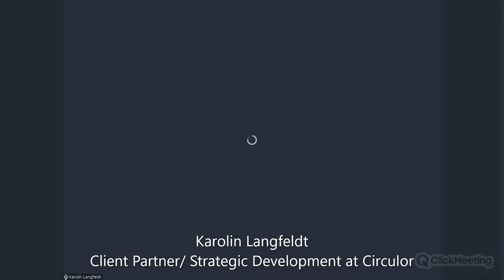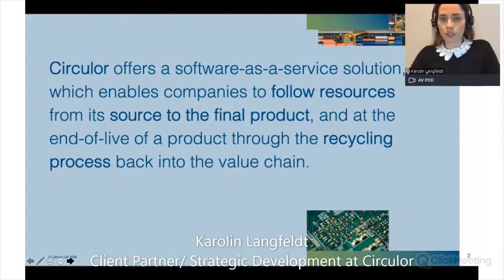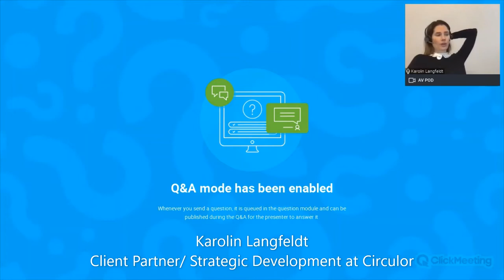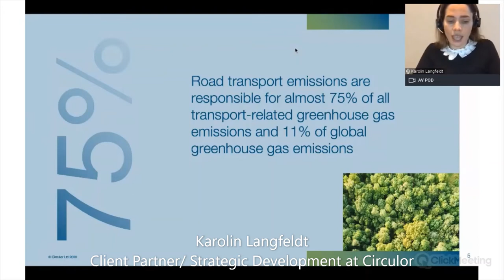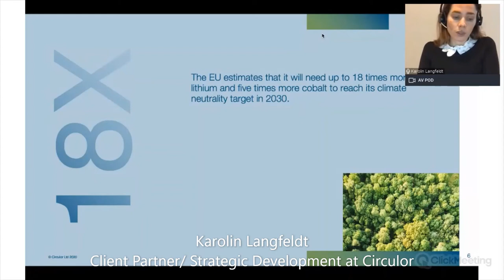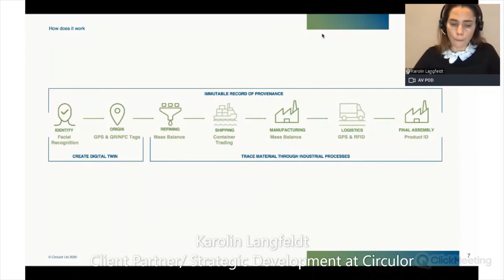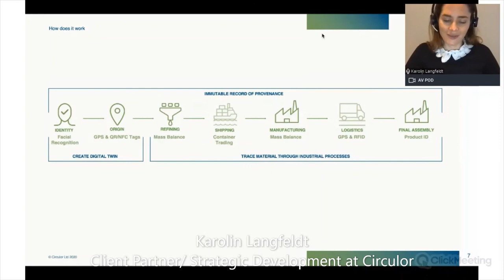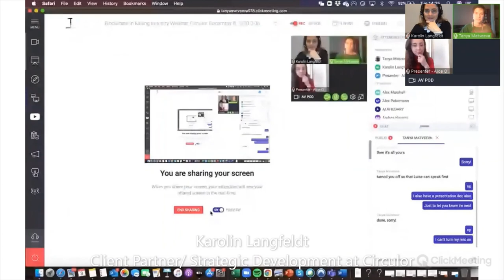Circulor - traceability for supply chains. Blockchain in Mining, Part 1.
Karolin Langfeldt, Client Partner/ Strategic Development at Circulo